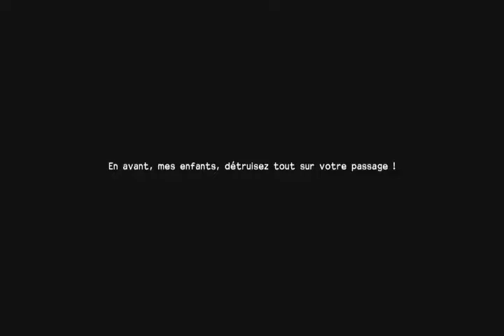dragon quest builders 2 let's play francais #0 le bateau